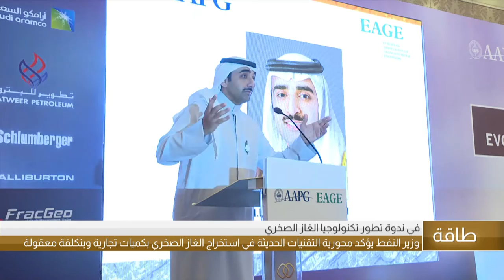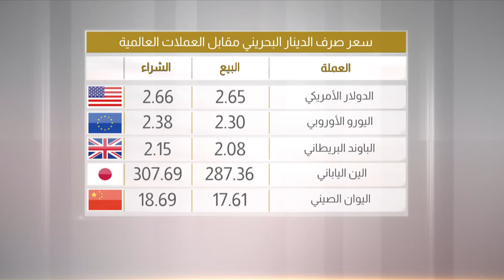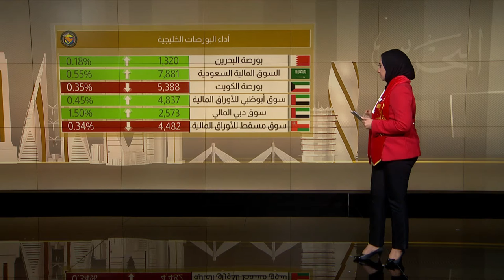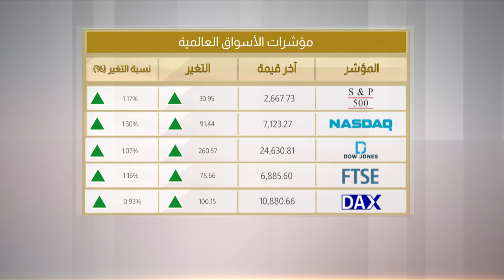البحرين مركز الأخبار : النشرة الإقتصادية